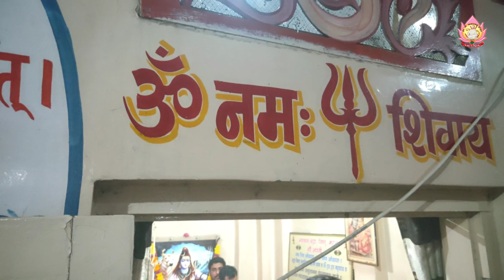महा शिवरात्रि (Maha Shivratri)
*शिव का रूप देता अनुपम संदेश* 🌹

   🌹 *21 फरवरी - 2020 महाशिवरात्रि*  🌹

    🌹 *शिव’ माना कल्याणस्वरूप। भगवान शिव तो हैं ही प्राणिमात्र के परम हितैषी, परम कल्याणकारक लेकिन उनका बाह्य रूप भी मानवमात्र को मार्गदर्शन प्रदान करने वाला है। शिवजी का निवास हिमालय का कैलास पर्वत बताया गया है। ज्ञानी की स्थिति ऊँची होती है, हृदय में शांति व विशालता होती है।ज्ञान हमेशा ऊँचे केन्द्रों में रहता है।आपके चित्त में भी यदि कभी काम आ जाय तो आप भी ऊँचे केन्द्रों में आ जाओ ताकि वहाँ काम की दाल न गल सके।शिवजी की जटाओं से गंगा जी निकलती हैं अर्थात् ज्ञानी के मस्तिष्क में से ज्ञान की गंगा बहती है। उनमें तमाम प्रकार की ऐसी योग्यताएँ होती हैं, जिनसे जटिल-से-जटिल समस्याओं का भी समाधान अत्यंत सरसता से हो जाता है।*

    🌹 *शिवजी ने दूज का चाँद अपनी जटाओं में लगाया है।दूज का चाँद विकास का सूचक है अथवा तो दूसरे का छोटा-सा गुण भी ज्ञानवान स्वीकार कर लेते हैं, इतने उदार होते हैं – ऐसा संदेश देता है।शिवजी ‘नीलकण्ठ’ कहलाते हैं। जो महान हैं वे विघ्न-बाधाओं को, दूसरों के विघ्नों को अपने कंठ में रख लेते हैं। न पेट में उतारते हैं, न बाहर फैलाते हैं। शिवजी महादेव हैं, भोलों के नाथ हैं। अमृत देवों ने ले लिया है। उसमें उच्चैःश्रवा घोड़ा, ऐरावत हाथी आदि इन्द्र ने रखा है लेकिन जब हलाहल विष आया है तो शिवजी उसको कंठ में रख लेते हैं। कुटुम्ब में, समाज में भी जो बड़ा है, उसके पास जो सुख सुविधाएँ हैं, उनका वह खुद के लिए नहीं बल्कि कुटुम्बियों और समाज के लिए, परहित के लिए उपयोग करे।*

  🌹 *अगर विघ्न-बाधा है, हलाहल पीने  का मौका  आता है तो आप आगे चले जाइये, आपमें नीलकंठ जैसे गुण आने लगेंगे।यश या मान का मौका आता है तो दूसरों को आगे कर दीजिये लेकिन सेवा का मौका आता है तो अपने को आगे रख दीजिये, आपमें अनुपम समता आने लगेगी। भगवान साम्ब सदाशिव आदिगुरु हैं ज्ञान की परम्परा, ब्रह्मविद्याकी परम्परा चलाने में। ऐसे भगवान साम्बसदाशिव को प्रसन्न करने के लिए महाशिवरात्रि को शिवमंदिर में आराधना करना ठीक है, अच्छा है लेकिन मौका पाकर एकांत में मानसिक शिव-पूजन करते-करते, उनको प्यार करते-करते इतना जरूर कहना है कि ‘हे भोलानाथ ! हमें बाह्य आकर्षण और बाह्य पदार्थ खींचने लगें तो तुरंत तुम्हारी मंगलमयी परम छवि को, परम कृपा को याद करके हम अंतर्मुख होकर अपने शिव-तत्त्व में डूबा करें ।*

🌹 *संकर सहज सरूपु सम्हारा।लागि समाधि अखंड अपारा।।*

   *श्री रामचरित. बा. कां. 57.4*

🌹 *पार्वती जी ने राम की परीक्षा लेनी चाही और शिवजी के आगे आकर वर्णन करने में थोड़ा इधर-उधर कहा। शिवजी ने देखा कि ‘संसार में और बाहर कुछ-न-कुछ विघ्न और खटपट होते ही रहते हैं।’ शिवजीने तुरंत अपने आत्मस्वरूप की स्मृति की और अखंड, अपार समाधि में स्थित हुए। ऐसे समाधिनिष्ठ महापुरुष भगवान चन्द्रशेखर का इस पर्व पर खूब भावपूर्ण चिंतन, पूजन करते-करते समाहित (एकतान,शांत) होने का सुअवसर पाना।शिवजी के पास सर्जन और विध्वंस-दोनों का मूल तत्त्व सदा छलकता रहता है। हमारी संस्कृति की यह विशेषता रही है कि विध्वंसक देवता का सर्जन प्रतीक रख दिया शिवलिंग ! जैसे फूल और काँटे एक ही मूल में से आते हैं, ऐसे ही सर्जनात्मक और विध्वंसक शक्तियाँ एक ही मूल में हैं। जीवन और मृत्यु उसी मूल में हो रहा है, सुख और दुःख उसी मूल का खिलवाड़ है। मान और अपमान उसी साक्षी में हो रहा है. उसी साक्षी की सत्ता में दिख रहा है ! यह सनातन धर्म का रहस्य समझाने की बड़ी उदार प्रक्रिया है, बहुत सूक्ष्म, सूक्ष्मतर, सूक्ष्मतम – सर्वोपरि तत्त्वज्ञान है।*

   🌹 *यज्ज्ञात्वा नेह भूयोऽन्यज्ज्ञातव्यमवशिष्यते।(‘हे अर्जुन !,) जिसको जानकर संसार में फिर और कुछ भी जानने योग्य शेष नहीं रह जाता।’ (गीताः 7.2)*

   🌹 *जिसको पाने के बाद और कुछ पाना बाकी नहीं रहता और जिस लाभ से बड़ा कोई लाभ नहीं है, ऐसा यह आत्मलाभ प्राप्त करने के लिए महाशिवरात्रि का मौका बड़ा सहायक होगा।हो सके तो उस दिन फल और दूध पर रहें। फलादि लेते हैं तो भी सात्त्विक और मर्यादित लें, इससे प्राणशक्ति ऊपर के केन्द्रों में चलेगी। हो सके तो महाशिवरात्रि के दिन मौन-व्रत ले लें।सबसे बड़ी पूजा-मानस पूजादेवो भूत्वा देवं यजेत्।शिव होकर शिव की पूजा करो। साधक कहता है कि ‘हे भोलेनाथ ! हे चिदानंद !” मैं कौन सी सामग्री से तेरा पूजन करूँ ? मैं किन चीजों को तेरे चरणों में चढ़ाऊँ ? छोटी-छोटी पूजा की सामग्री तो सब चढ़ाते हैं, मैं मेरे मन और बुद्धि को ही तुझे चढ़ा रहा हूँ ! बिल्वपत्र लोग चढ़ाते हैं लेकिन तीन बिल्वपत्र अर्थात् तीन गुण (सत्व, रज, और तम) जो शिवपर चढ़ा देते हैं, वे शिव को बहुत प्यारे हो जाते हैं। दूध और दही से अर्घ्य-पाद्य पूजन तो बहुत लोग करते हैं किंतु मैं तो तेरे मन और बुद्धि से ही तेरा अर्घ्य-पाद्य कर लूँ। घी-तेल का दीया तो कई लोग जलाते हैं लेकिन हे भोलेनाथ ! ज्ञान की आँख से देखना, ज्ञान का दीया जलाना वास्तविक दीया जलाना है।*

   🌹 *हे शिव ! अब आप समझ का दीया जगा दीजिये ताकि हम इन नश्वर देह में समझदारी से रहें। पंचामृत से आपका पूजन होता है। बाहर का पंचामृत तो रूपयों पैसों से बनता है लेकिन भीतर का पंचामृत तो भावनामात्र से बन जाता है। अपनी पाँच ज्ञानेन्द्रियों तेरी सत्ता से सँचालित हैं ऐसा समझकर मैं तुझे पंचामृत से स्नान कराता हूँ। तेरे मंदिर में घंटनाद होता है। अब घंटनाद तो ताँबे-पीतल के घंट से बहुत लोग करते हैं, मैं तो शिवनाद और ॐनाद का ही घंटनाद करता हूँ। हमको भगवान शिव ज्ञान के नेत्रों से निहार रहे हैं। हम पर आज भगवान भोलेनाथ अत्यंत प्रसन्न हैं।’दृढ़ संकल्प करें कि‘मेरे मन की चंचलता घट रही है, मुझ पर शिव-तत्त्व की, महाशिवरात्रि की और सत्संग की कृपा हो रही है। हे मन ! तेरी चंचलता अब तू छोड़। राजा जनक ने, संत कबीर जी ने जैसे अपने आत्मदेव में विश्रांति पायी थी।